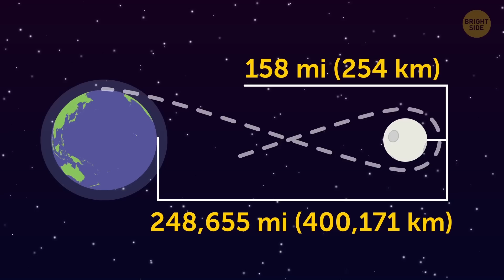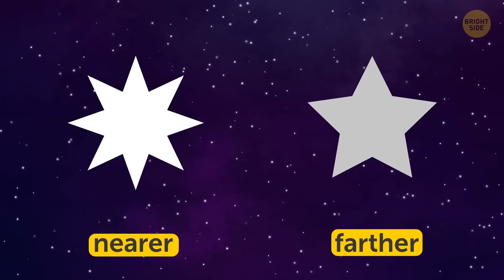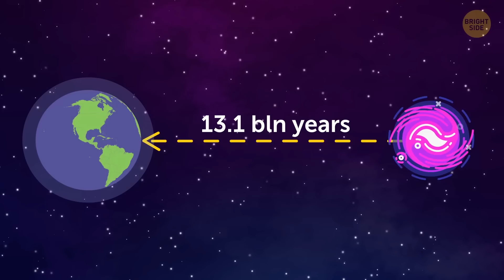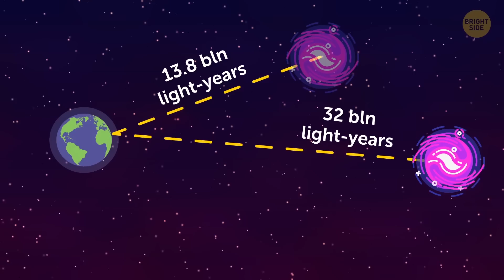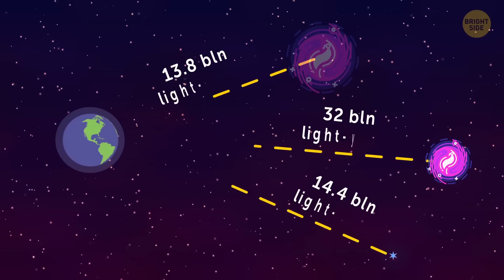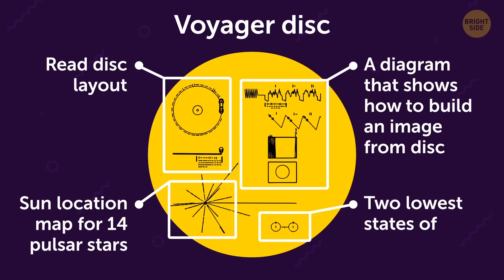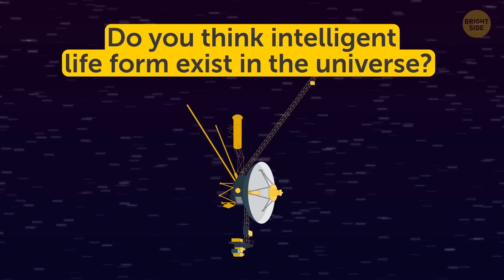How Far You Could Go in the Universe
Our world map was finally complete in the 1820s, with the discovery of Antarctica. But why stop at the end of the earth? Or the moon? What’s the farthest we could go?
Despite all our advancements, for a very long time, the farthest man could travel was restricted to distances on the earth. In April of 1961, that all changed when humanity became a spacefaring species. The Russian cosmonaut, Yuri Gagarin, was the first man in space. He blasted into orbit on a 108-minute flight high above Earth. The Americans followed a few months later.

SUMMARY
- In 1969, the Apollo 11 mission landed the first two men on the Moon.
- Another great feat was achieved the next year in April 1970, when the crew of NASA's Apollo 13 swung wide around the far side of the moon at an altitude of 158 miles, putting them 248,655 miles away from Earth.
- Humans kept exploring in the hope that maybe there’s something beyond the Milky Way as well. At this point, astronomers noticed that some stars were dimmer than others.
- Leavitt had studied thousands of Variable stars; stars whose brightness, as seen from the Earth, fluctuates. She found that if certain stars, known as Cepheid variables, pulsate at the same rate, they have the same brightness.
- Around this time, work was also going on to install the Hooker telescope at Mount Wilson Observatory, California. This would be the world's largest telescope from 1917 to 1949.
- The farthest galaxy observed is named EGS-zs8-1. The light from it took 13.1 billion years to reach us.
- No one really knows what lies farthest from us, or how big our universe really is. Some say that the universe is edgeless, while others believe in a multiverse hypothesis.